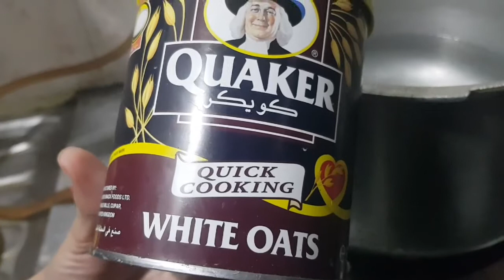Arabian chicken soup lintl# soup in hindi#